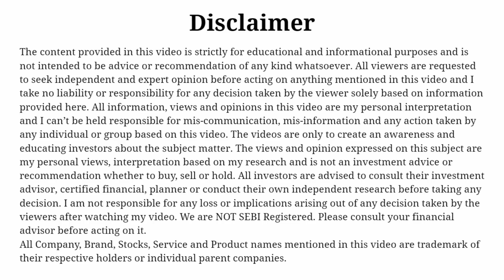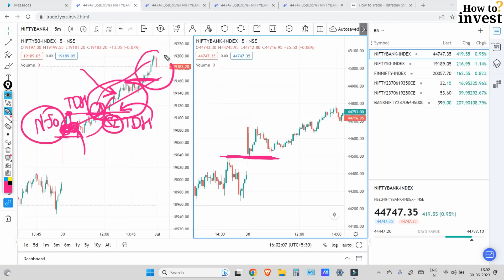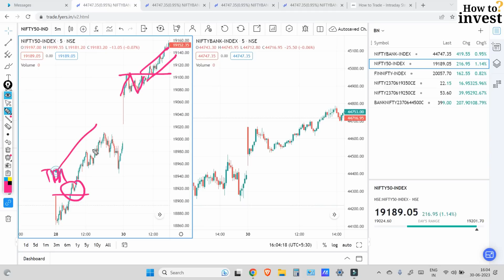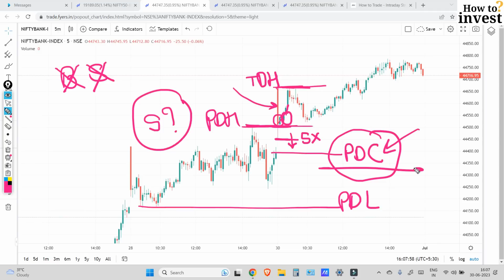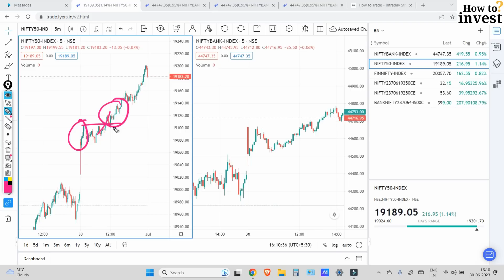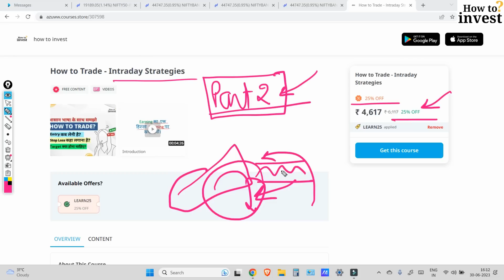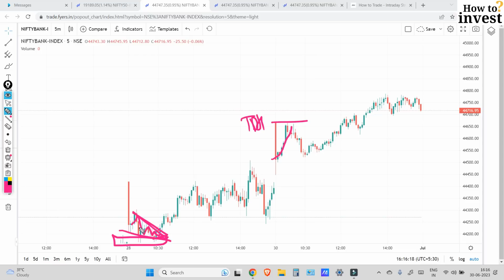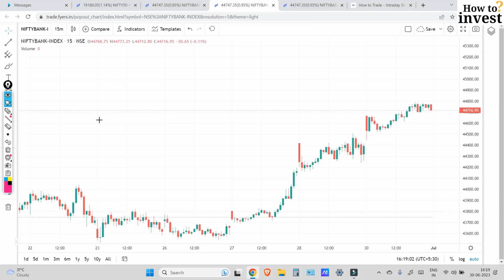Bank Nifty Analysis for Monday 3 July 2023